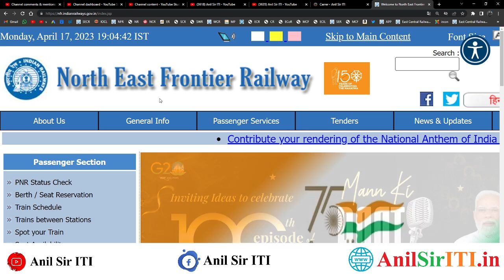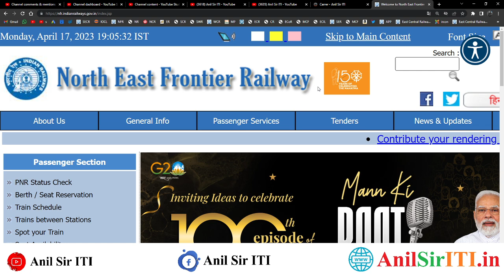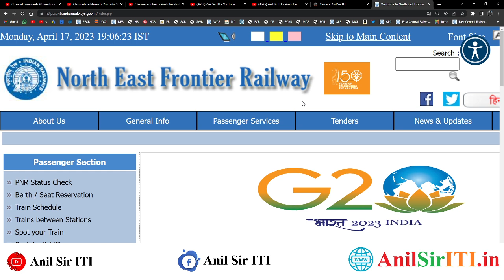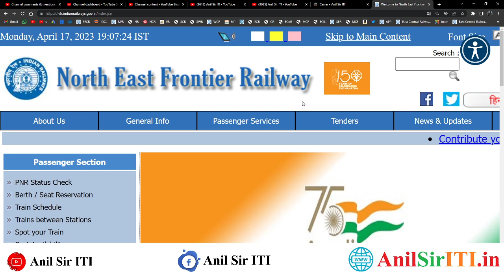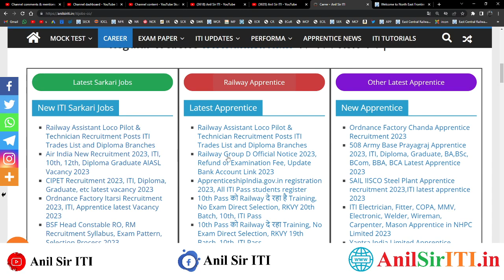NFR Apprentice की बड़ी खबर, NFR Katihar Apprentice update 2023, ITI Latest Railway Apprentice 2023